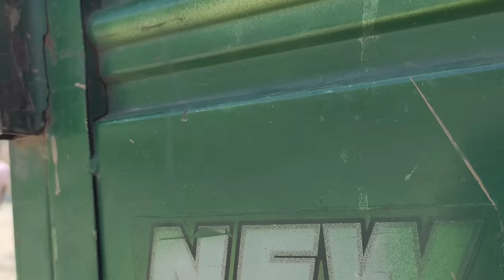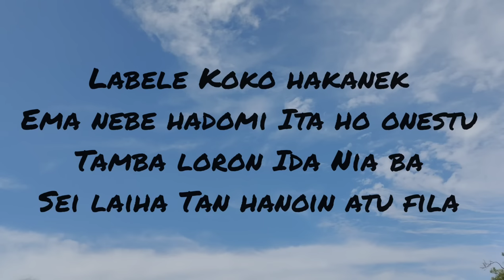filme badak Domin triangle(LDR) Timor leste🇹🇱🇹🇱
Domin triangle(LDR) Timor leste🇹🇱🇹🇱

Cast
          Ukat
          Elisea
           Asah
           Carmen
           Ezron
Kamera
              Ukat
               Asah
Historia real
Domin nebee halao LDR tinan ida maibe laiha ema datolu
Maibe tempo hamutuk komesa kurti...

whatsap   : 75969306
instagram:Saya menggunakan Instagram sebagai @31ukat. Instal aplikasinya untuk mengikuti foto dan video saya.